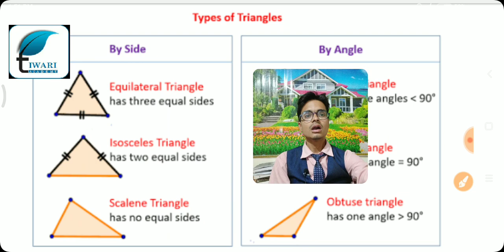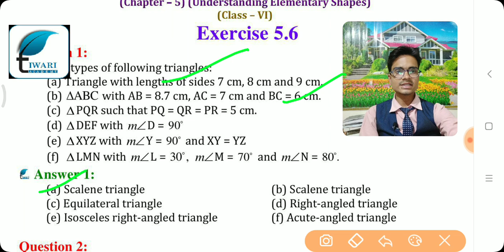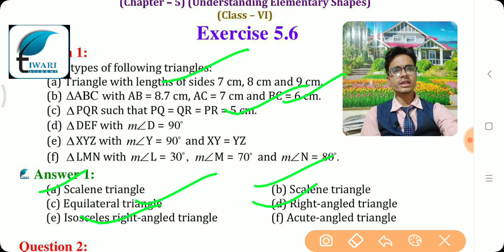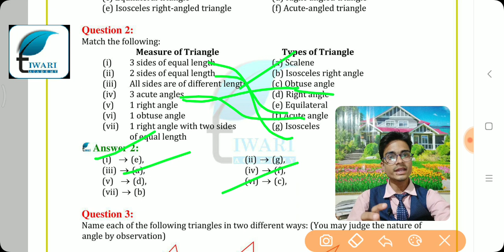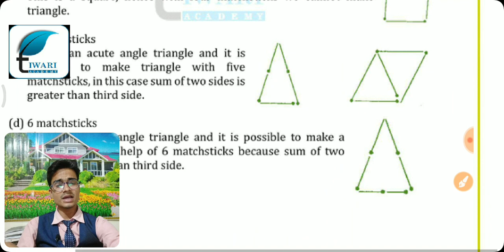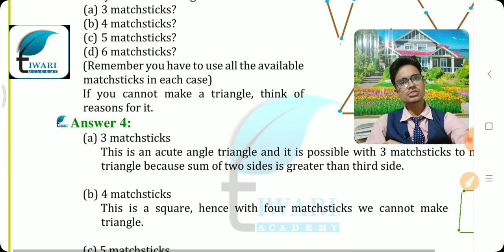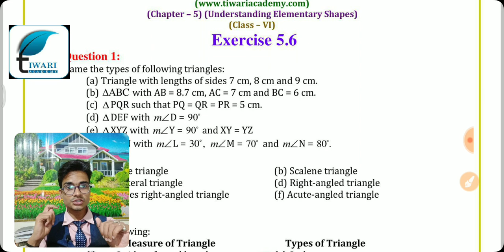NCERT Solutions for Class 6 Maths Chapter 5 Exercise 5.6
NCERT Solutions for Class 6 Maths Chapter 5 Exercise 5.6 Understanding Elementary shapes. to download contents in PDF form.